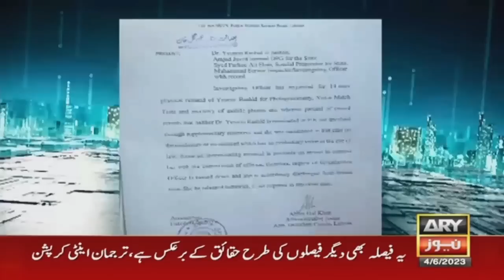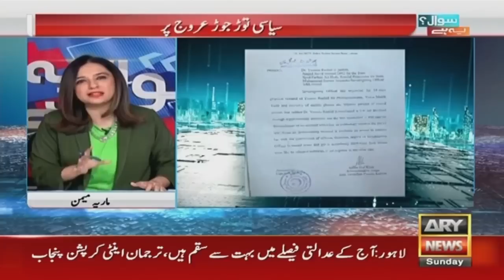What is the reason for not arresting Murad Raas?